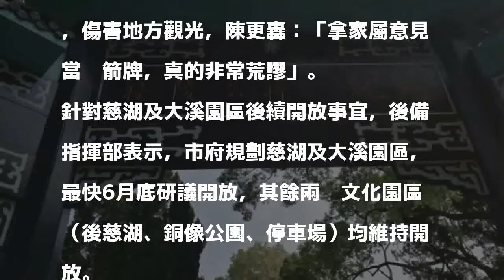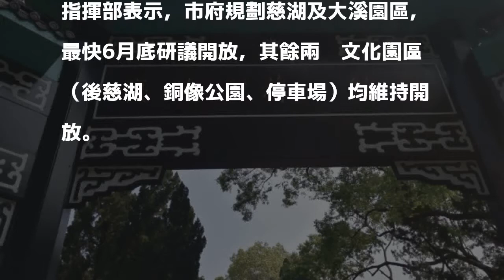228被潑紅漆 慈湖陵寢最快6月底重開放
228被潑紅漆   慈湖陵寢最快6月底重開放
［記者許倬勛／桃園報導］獨派青年於228日朝蔣介石靈柩潑紅漆，引起社會嘩然，桃園市大溪慈湖蔣中正陵寢至今仍封閉不對外開放，負責管理陵寢的國防部後備司令對外表示，徵得家屬同意，最快6月底開放。

發表評論評論如下。